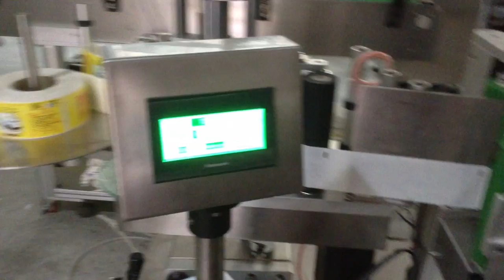Manually Big bottle bucket container round Semi automatic labeling machine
skype:sherry98688
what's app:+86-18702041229